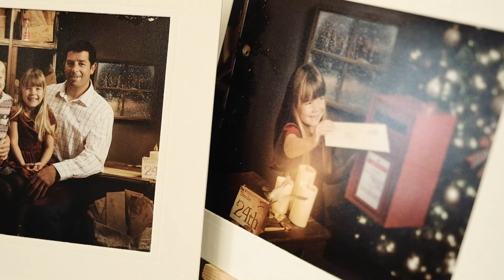Santa's Mail Room | 2020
Magical festive photographs in Santa's Mail Room at Jo Buckley Photography.